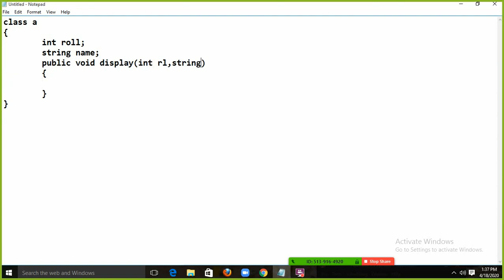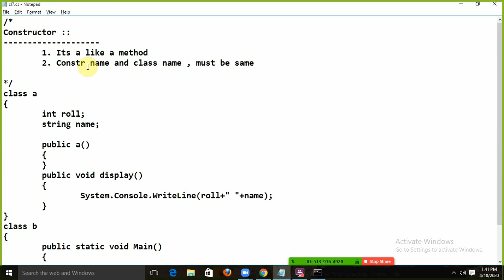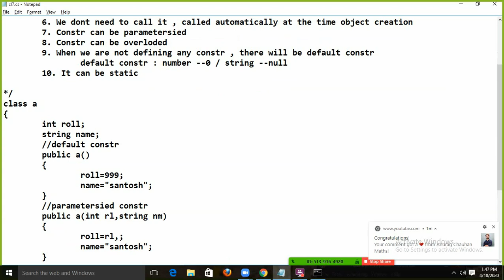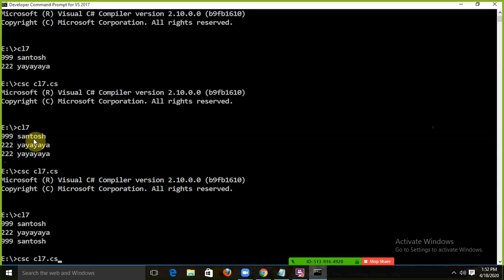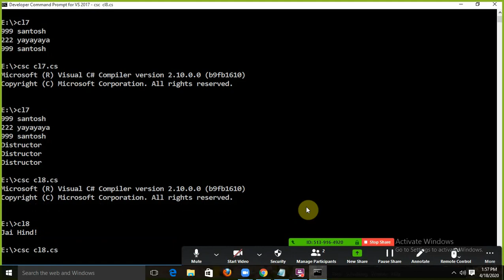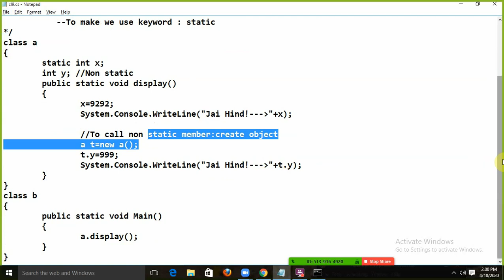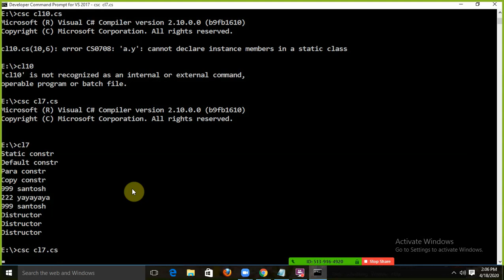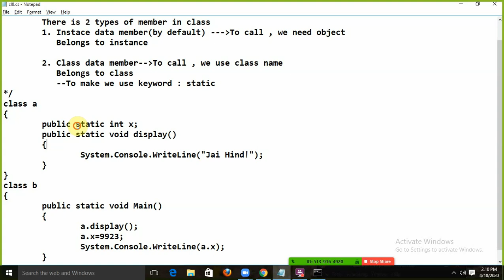MICROSOFT .NET | C# TUTORIAL,5TH SESSION : SANTOSH CHOUDHARY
TUTORIALS FOR C# , OOPS CONCEPT